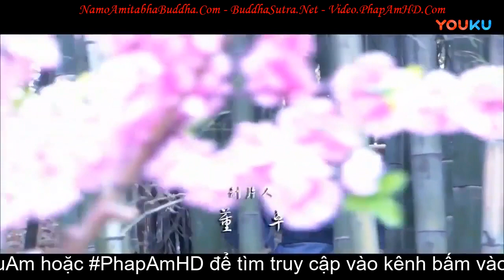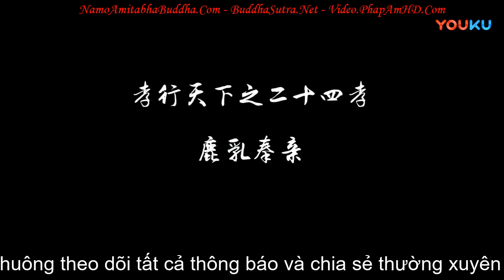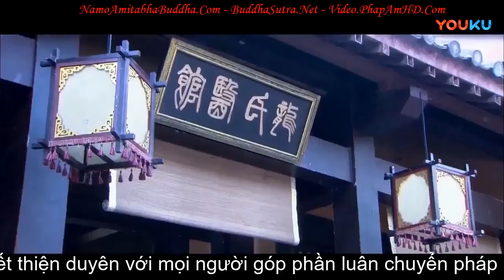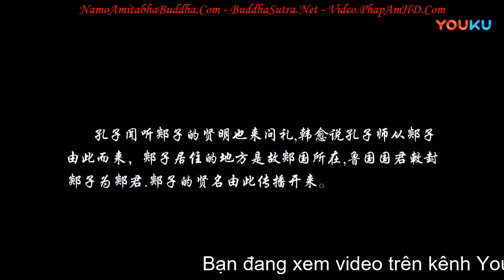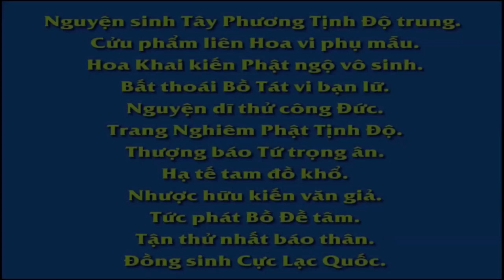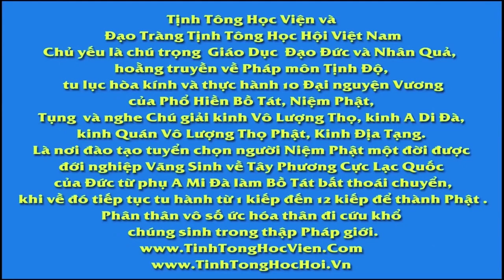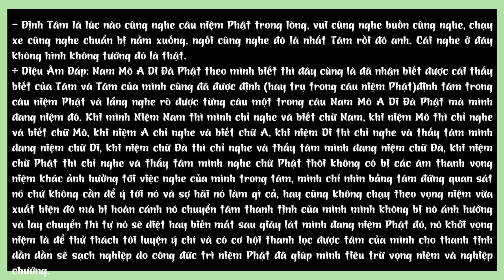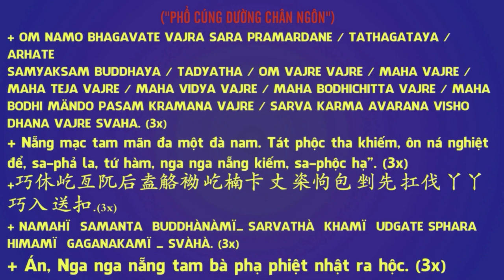Nhị Thập Tứ Hiếu Tập 10, LẤY SỮA HƯU PHỤNG DƯỠNG CHA MẸ, Phim Phật Giáo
卍 Namo Amituofo
卍 Namo Amitabha